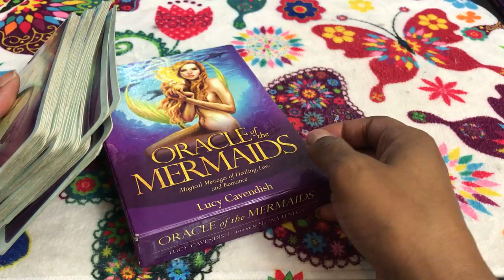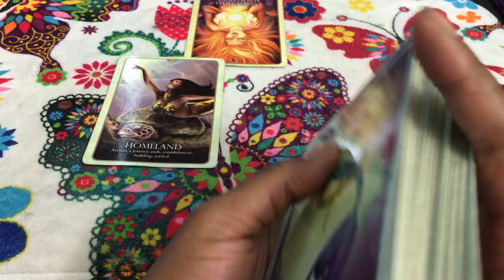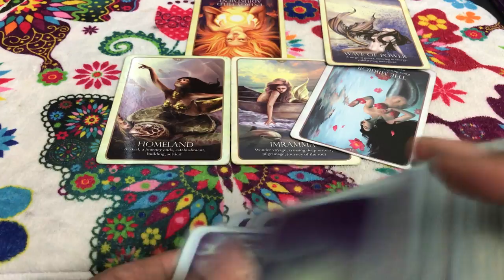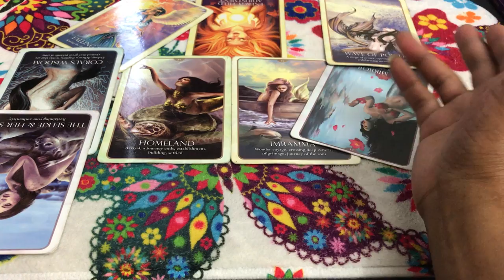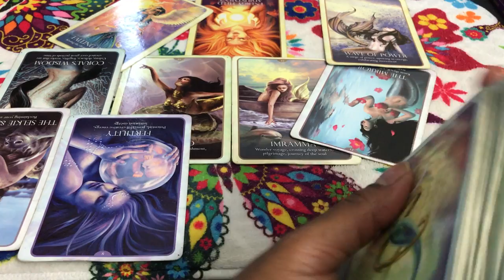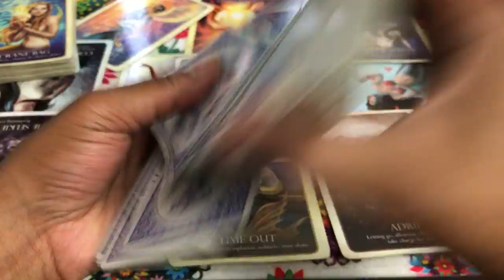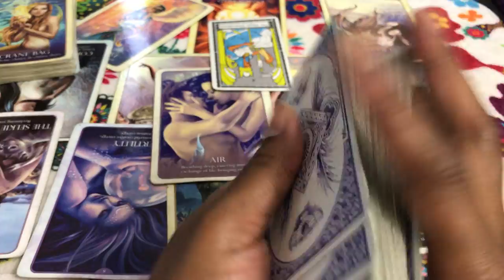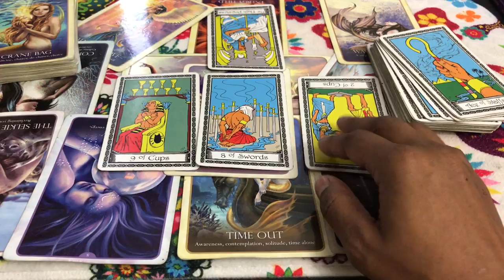🦋 (TIMELESS)) Virgo love reading, In a new relationship, just found out, i'm prego by my ex. 9/18-25